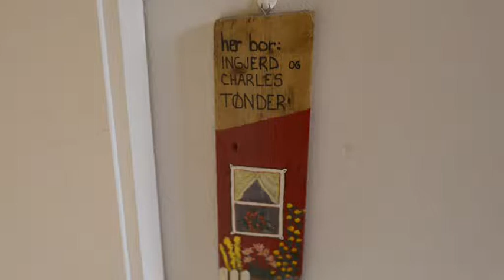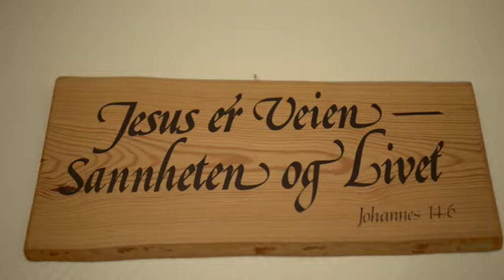Visjonens frukter: Ingjerd og Charles Tønder - "Evangeliet blir forkynt for mange ufrelste" (010)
Ekteparet Ingjerd og Charles Tønder bor i Lillestrøm. De gleder seg over å være med som partnere av Visjon Norge. De synes kanalen gir dem god atmosfære i hjemmet, og de trives med å høre på forkynnelsen og de mange vitnesbyrdene. De har et evangelisk kall over livet, og dette føler de Visjon Norge også har.

Visjonens frukter: Episode 10 (22. oktober, 2014)